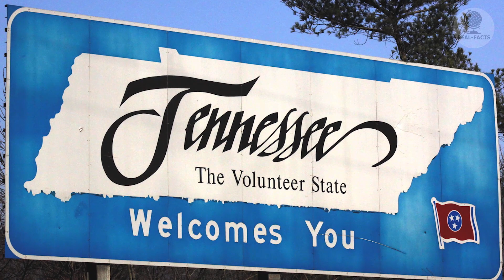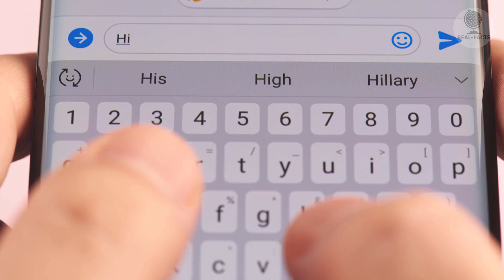Opening the trunk of her husband's car, she was shocked! Her husband had been hiding it for 7 years!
There are situations in life when the closest person turns out to be not the one, they really are, and when the truth is revealed, it seems that the earth is slipping out from under the feet. It is very difficult to imagine what a person thinks when the whole dark essence of the one who has been around all this time and pretended to be absolutely another person is revealed.